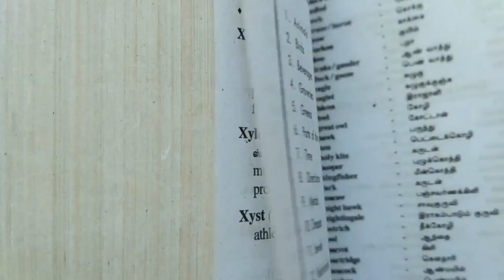La question sans réponse N°7 : Le dictionnaire